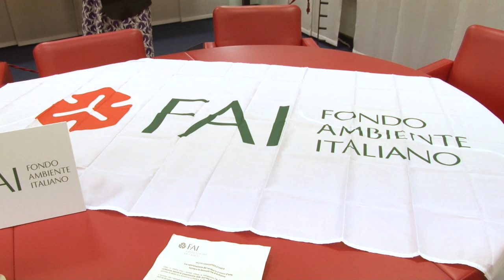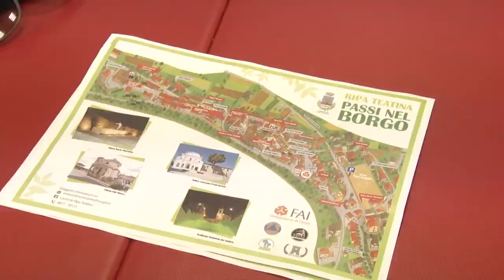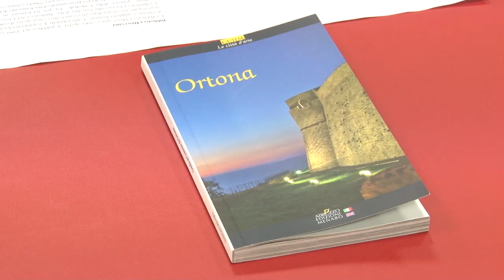Chieti. Presentate le giornate del Fai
La delegazione del Fai di Chieti ha presentato le Giornate Fai d'Autunno, che interesseranno sabato 12 e domenica 13 ottobre, oltre al capoluogo, anche Ortona e Ripa Teatina.